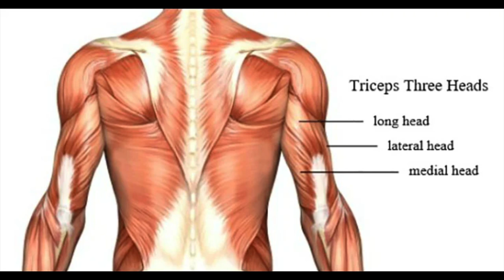Best Bodyweight Triceps Exercises (BEGINNER TO ADVANCED) | LiveLeanTV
On today’s episode of Live Lean TV, I’m sharing the best bodyweight triceps exercises.

Before sharing the exercises, let’s first quickly talk about the anatomy and function of the triceps. The triceps are found on the back of the upper arm. The function of the triceps is to extend the elbow. This is the opposite of the biceps, which function is to flex at the elbow joint.

The triceps are comprised of the following 3 heads:
- Long head
- Lateral head
- Medial head

Along with the muscles in the chest, you use the triceps in most pushing movements.  To isolate the triceps during your pushing movements, it’s important to take a more narrow grip with your elbows pulled into your body.

With all that said, let’s get into the best bodyweight triceps exercises:

00:00 Best Bodyweight Triceps Exercises
00:55 Bodyweight Triceps Extension Variations
01:26 Bodyweight Triceps Push Up Variations
04:24 Bodyweight Triceps Dip Variations
04:58 Bodyweight Yoga Poses For Triceps